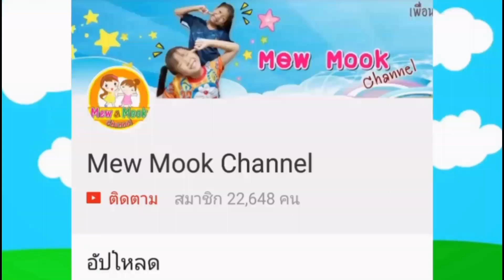พี่หมิว น้องมุก/หยุดเรียนทำไม?/พี่หมิวไม่ไปโรงเรียน👭Mew Mook Channel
😊Google: Mew Mook Channel

   😃Line: mew_mew2006

    👉 Mew Mook Channel👈
224 ซ.พุทธบูชา39 ถ.พุทธบูชา แขวงบางมด เขตทุ่งครุ กรุงเทพฯ10140